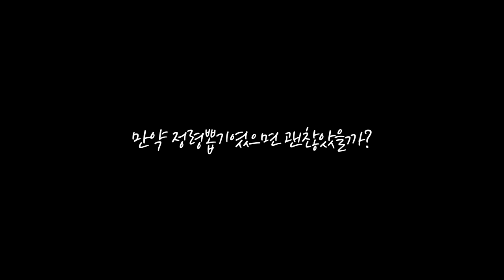파멸의 프리미엄 뽑기 (2) [드빌1]